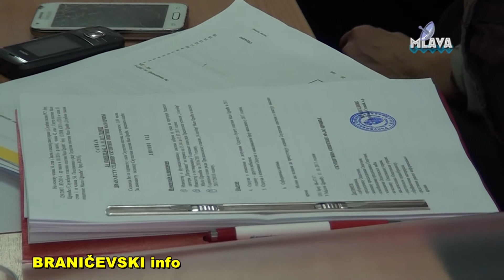Malo Crnice, sednica SO (RTV MLAVA 17.10.2017.)